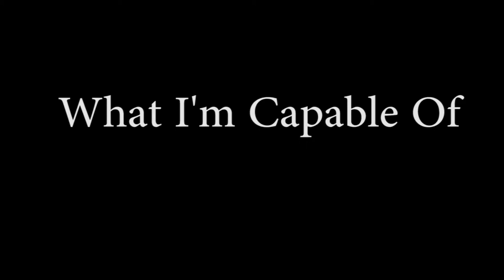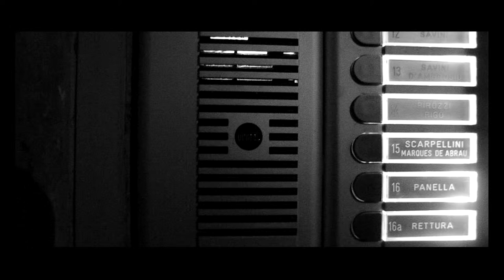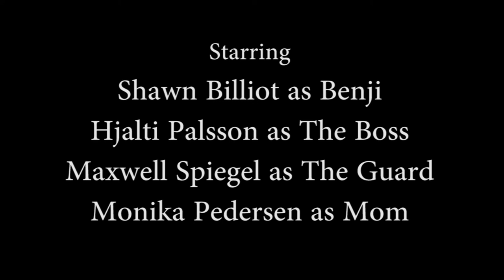What I'm Capable Of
This film was created by Monika Pedersen and Shawn Billiot, for the 2015 24-Hour Film Festival at AUR. It tied second place.
This year, the participants had to feature a person with anger management issues as a character, a bottle of wine and a pen that doesn't work as props and the phrases "It must be a full moon" and "Isn't that illegal?"